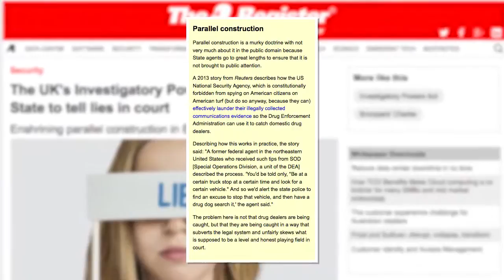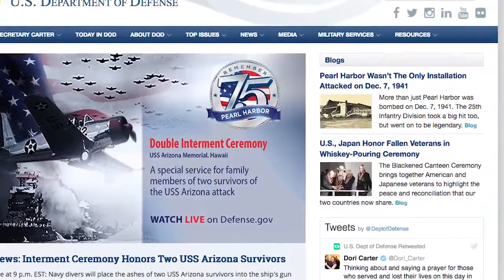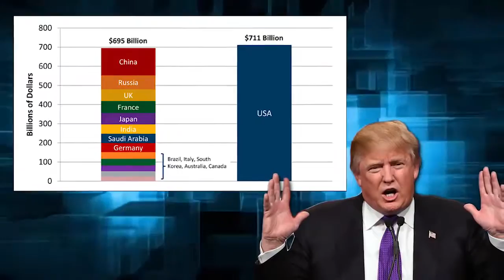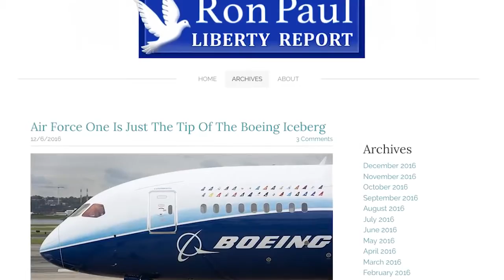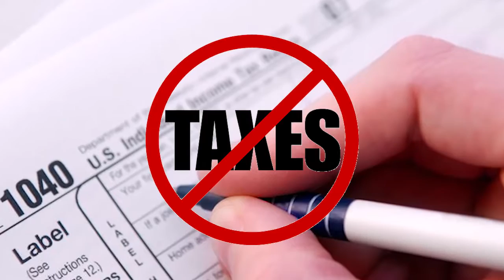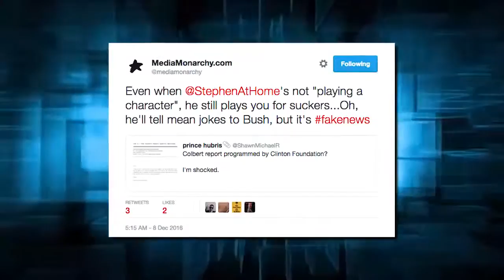New Law Allows UK Gov to Lie in Court